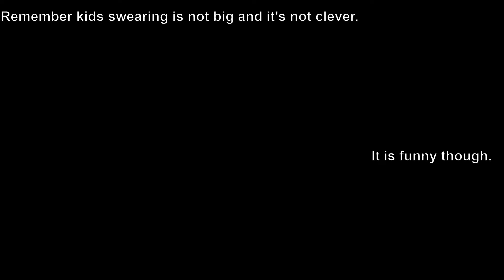Blue Two Minute Tuesday //sweary bloopers and outtakes vlog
"You're such a natural in front of the camera."
Thank you, it means a lot but here's the truth.
Contains sweary outtakes and bloopers.

We are a special needs family in the UK getting through life one coffee at a time, documenting our lives with warmth and humour.

Come and join us on other social media platforms, twitter is run by Rob and Instagram is run by Tova, you won’t be bored by seeing the same content on both.